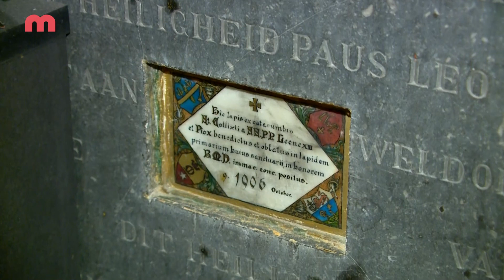Nieuw leven voor monumenten in Maastricht - Kloosterkerk Zusters Arme Kind Jezus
Maastricht is een monumentenstad bij uitstek. Dit rijke cultureel erfgoed bestaat uit allerlei soorten en maten, zoals verdedigingswerken, overheidsgebouwen, kastelen en landgoederen en industrieel erfgoed. Om deze te behouden, krijgen ze steeds vaker een nieuwe bestemming. In deze tv-serie, in samenwerking gemaakt met Architectuurcentrum Topos, worden deze herbestemmingen onder de aandacht gebracht. In deze aflevering is dat de Kloosterkerk Arme Kind Jezus.